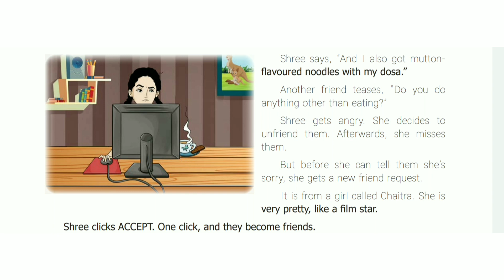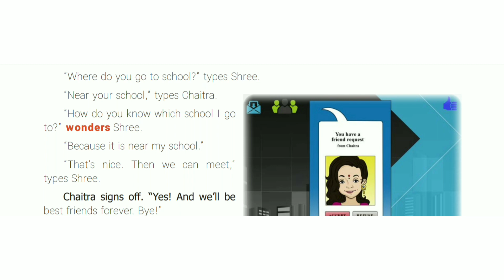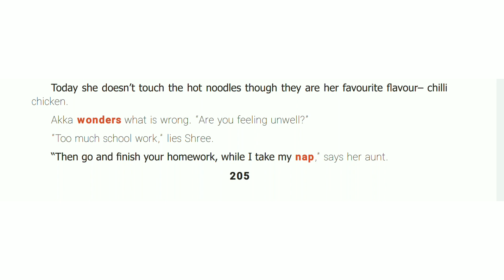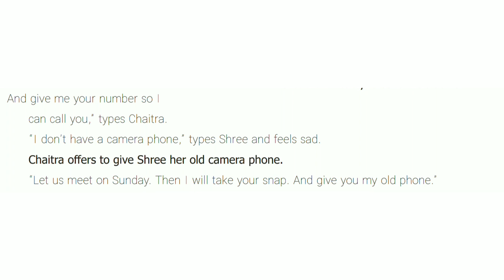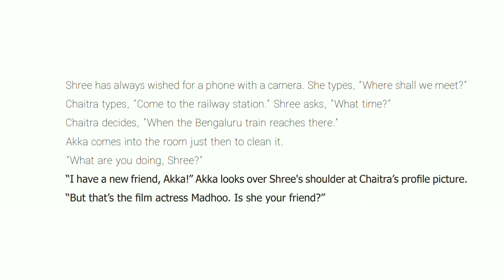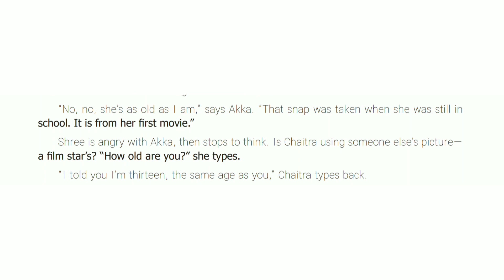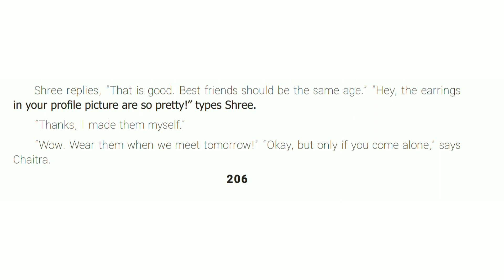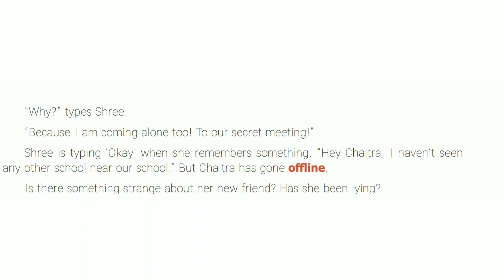class 8 English unit 7 supplementary The Mystery of the cyber friend section 1 part 2 Tamil video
samacheer kalvi class 8 English unit 7 supplementary The Mystery of the cyber friend section 1 part 2 Tamil Explanation video